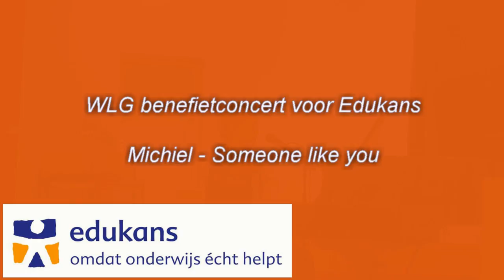WLG Edukans 2014 Michiel